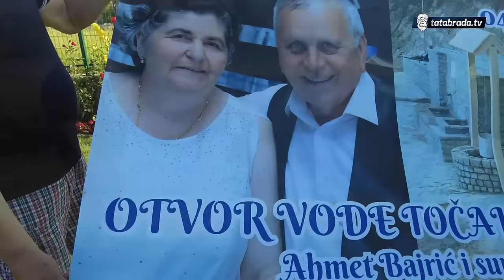Želim svakom ovakav brak, ona je moje zlato!